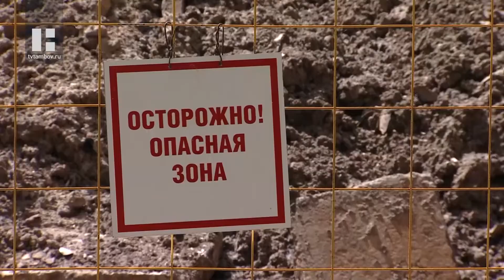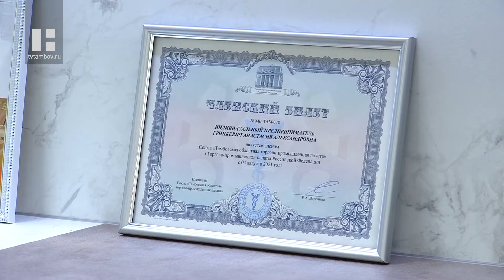Управдом (14.06.22)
- Какие работы по подготовке к новому отопительному сезону ведут поставщики тепла?
- Что тамбовские мебельщики могут предложить взамен зарубежным производителям, ушедшим с российского рынка?
- Как поменять управляющую компанию?